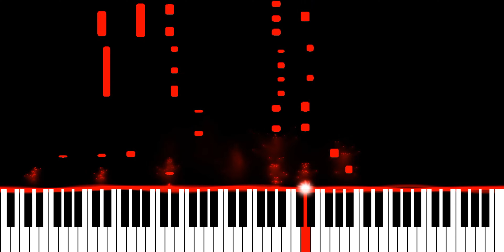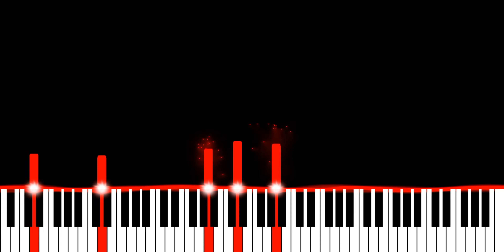SHADXWBXRN - NECRONOMICON (Piano Synthesia Version)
Originally recorded and released by SHADXWBXRN.

∼ j ☺️